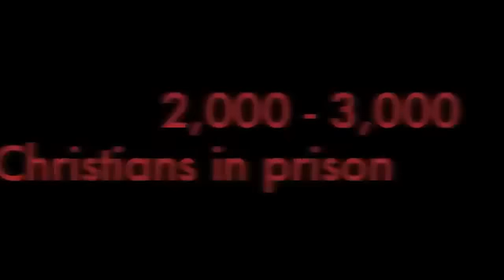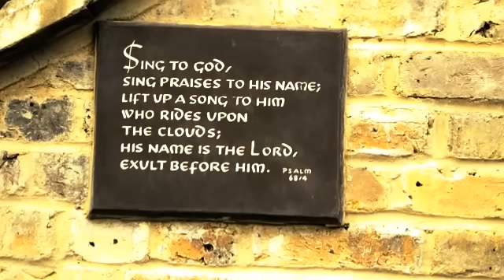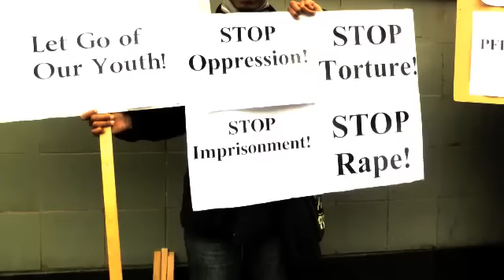Eritrea. 2,000 to 3,000 Christians are inhumanely and indefinitely detained without trial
Forty-four countries are now calling on the government of Eritrea, a country in the Horn of Africa, to halt the practice of jailing and torturing Christians -- attention some say is long overdue.

Last year, that nation was included in the U.S. Commission on International Religious Freedom's annual report, which lists countries whose persecutory environments are "of particular concern."

Unless believers are members of recognized denominations, they are rounded up and jailed in hot, unsanitary shipping containers or filthy prisons. According to Christian Solidarity Worldwide (CSW), thousands are detained arbitrarily for political purposes, suffering routine deprivation and torture. An estimated 2,000 to 3,000 Christians alone are inhumanely and indefinitely detained without trial.